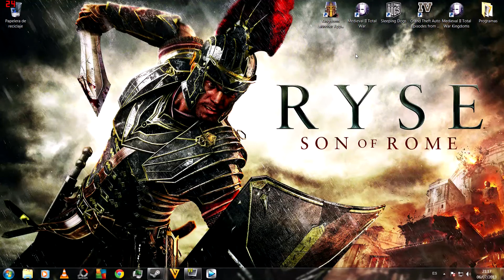Presentación de canal | AguacateMorboso